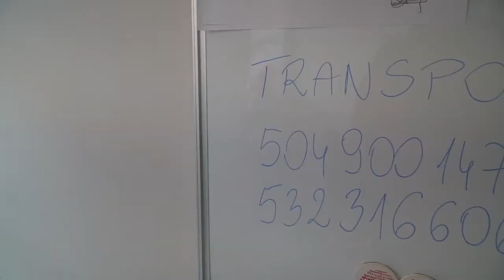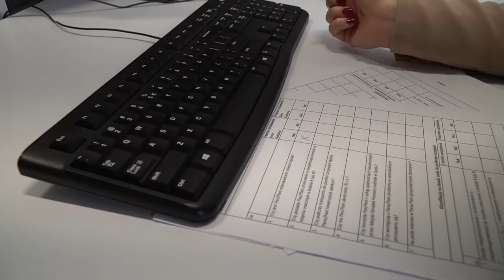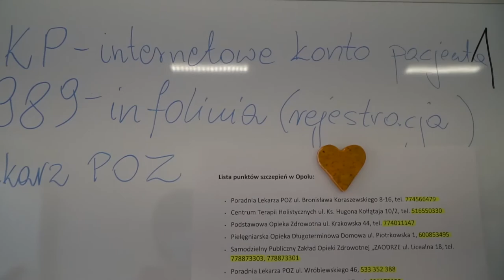Infolinia do transportu na szczepienie przeciw SARS-Cov-2 w Opolu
Tylko w ciągu kilku pierwszych godzin jej działania, kilkadziesiąt osób zwróciło się z zapytaniami o możliwość przewozu na szczepienie lub chciało uzyskać informacje o tym komu przysługuje taka możliwość. Mowa o uruchomionej dziś przez Opole
 Miasto Opole infolinii, dzięki której będzie można zamówić transport na szczepienie przeciwko wirusowi SARS-Cov-2.